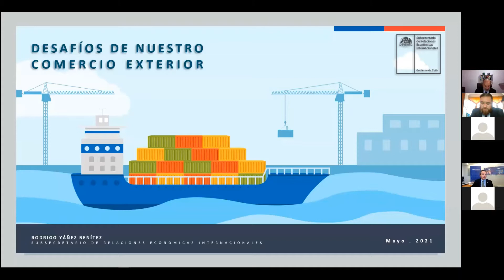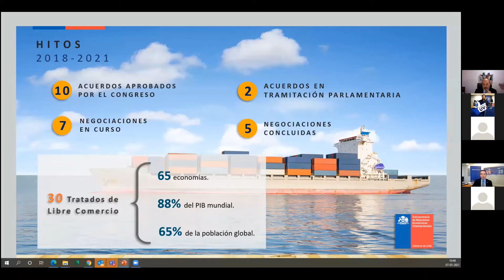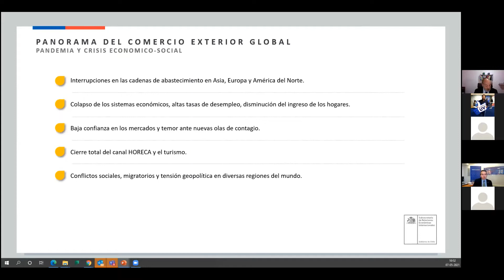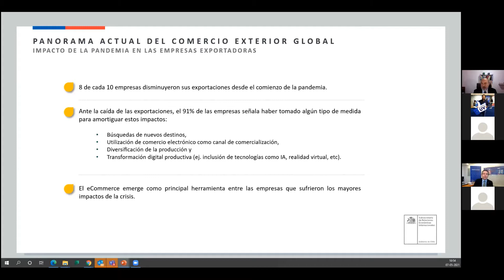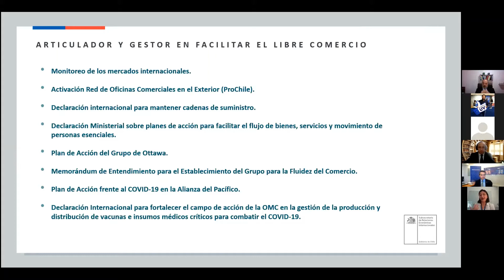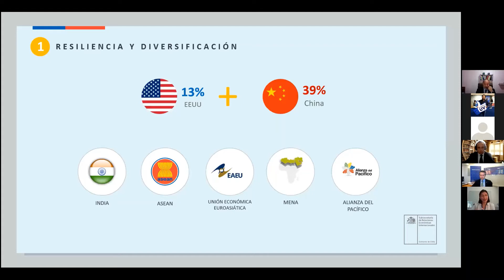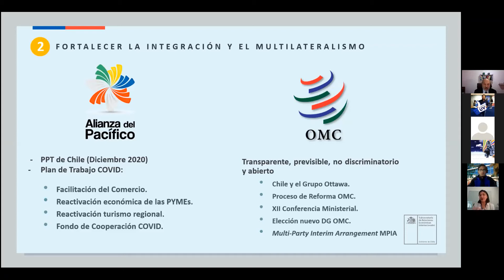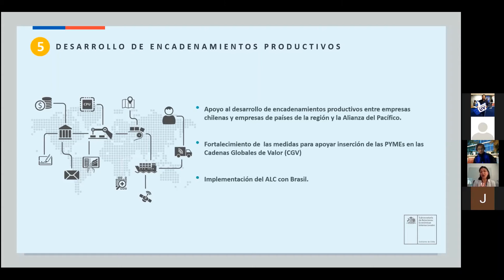Inicio Año Académico 2021: "Chile y los desafíos del comercio internacional en escenarios de cris".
Expone: Rodrigo Yañez
Subsecretario de Relaciones Internacionales Minrel